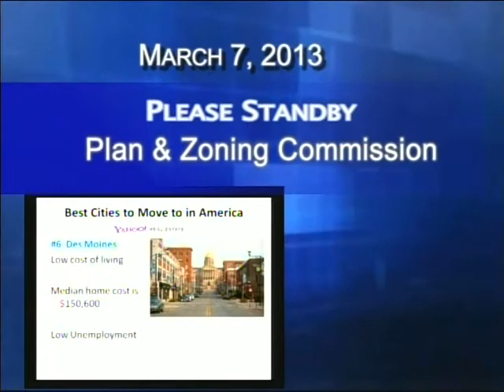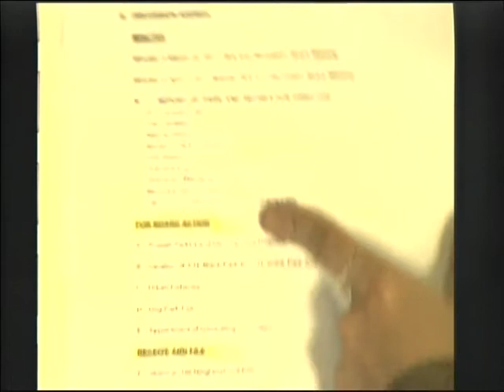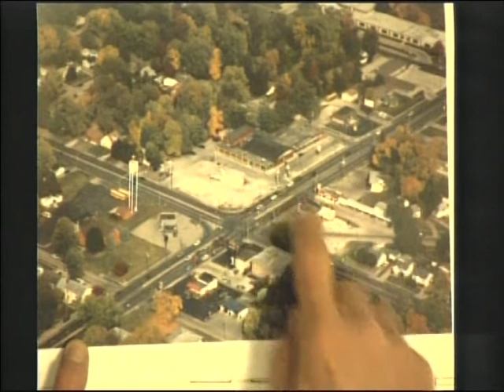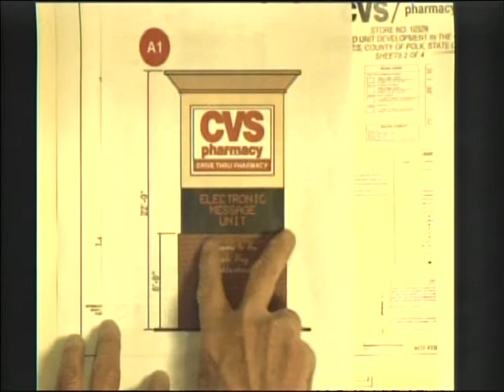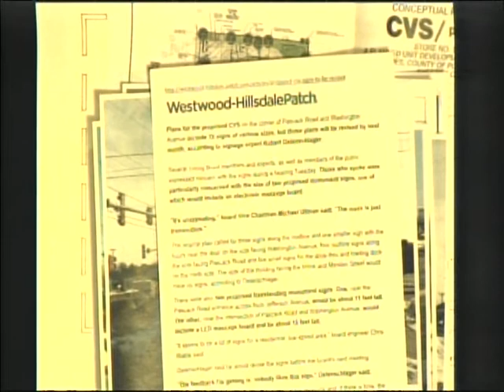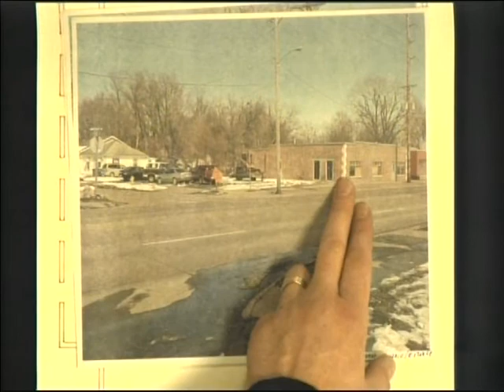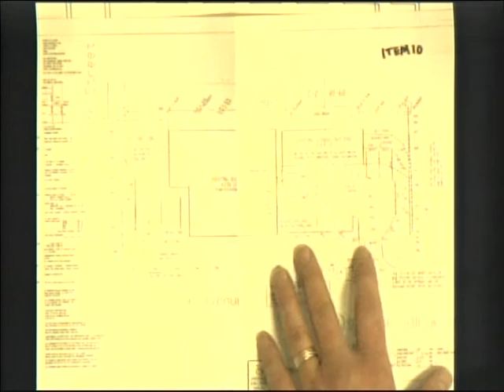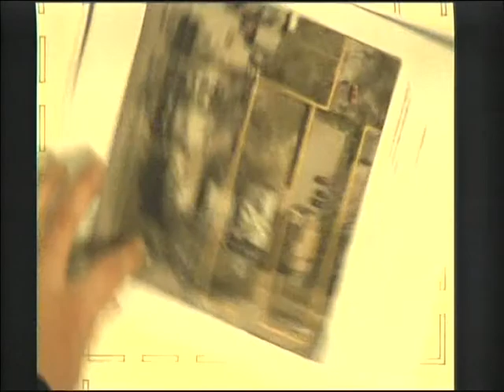Planning and Zoning 3/7/2013